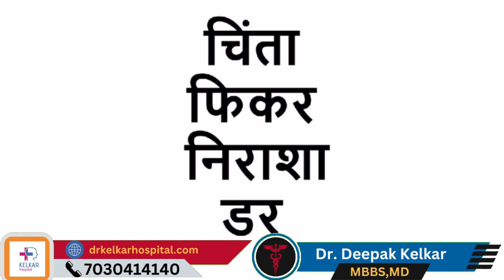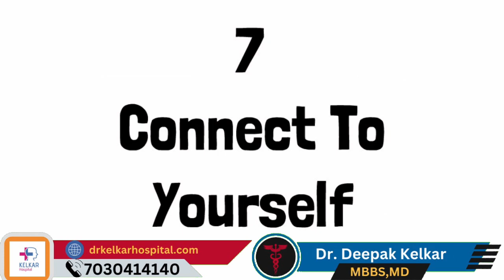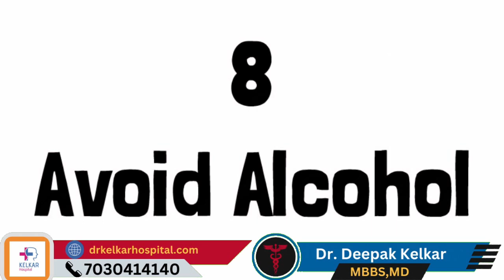Coping With Stress / Anxiety - Dr. Deepak Kelkar (M.D.) Psychiatrist, Sexologist , Hypnotherapist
• Psychiatrist
• Hypnotherapist
• Psychotherapist,
• De-addiction Specialist
• Sexologist

मानसिक तनाव और चिंता का सामना करना

आजकल की जीवनशैली में हम सभी कभी न कभी तनाव और चिंता का सामना करते हैं। यह स्थितियाँ हमारे मानसिक स्वास्थ्य को प्रभावित कर सकती हैं, लेकिन हम कुछ सामान्य तरीकों से इन मुद्दों का सामना कर सकते हैं और अपने जीवन को अधिक सकारात्मक बना सकते हैं।

ध्यान और प्राणायाम: ध्यान और प्राणायाम करने से मानसिक तनाव कम हो सकता है। योग और ध्यान के अभ्यास से मानसिक चिंताओं को कम करने में मदद मिल सकती है।

स्वस्थ आहार: अपने आहार में सेहतमंद और पौष्टिक खाद्य पदार्थ शामिल करें। फल, सब्जियाँ, पूरे अनाज, नट्स, सूप आदि का सेवन करें।

नियमित व्यायाम: योग्यता के अनुसार नियमित रूप से व्यायाम करना मानसिक स्वास्थ्य को बेहतर बना सकता है।

समय प्रबंधन: सही तरीके से समय का प्रबंधन करना भी मददगार हो सकता है। अपने कार्यों को व्यवस्थित ढंग से करने से आपको अधिक सकारात्मकता मिल सकती है।

सोने की पूरी नींद: नियमित और पूरी नींद लेना मानसिक स्वास्थ्य के लिए महत्वपूर्ण है।

सकारात्मक सोच: खुद के साथ सकारात्मक तरीके से बातचीत करने की कोशिश करें। स्वागत करने और नकारात्मकता को दूर करने की कला सीखें।

साथी और परिवार का साथ: अपने परिवार और दोस्तों के साथ समय बिताना भी तनाव को कम कर सकता है।

शारीरिक स्वास्थ्य का ध्यान: स्वास्थ्य और मानसिक स्वास्थ्य का ध्यान रखना अत्यंत महत्वपूर्ण है।

कला और शौक: किसी ऐसे काम में अपना समय बिताएं जो आपके दिल को खुशी देता है, जैसे कि कला, गाना, लिखना, खेलना आदि।

मदद लेना: अगर आपको लगता है कि तनाव या चिंता का सामना करना मुश्किल हो रहा है, तो खुद से नहीं घबराइए। आपने डॉक्टर से सलाह लेने का विचार कर सकते हैं।

ध्यान और स्वस्थ जीवनशैली के माध्यम से, आप मानसिक तनाव और चिंता का सामना कर सकते हैं और अपने जीवन को खुशीपूर्ण बना सकते हैं।

Coping With Stress and Anxiety

In today's fast-paced world, it's common for all of us to experience stress and anxiety at some point. These situations can impact our mental health, but there are several effective ways to manage these issues and make our lives more positive.

Mindfulness and Breathing Exercises: Practicing mindfulness and deep breathing exercises can help reduce stress and anxiety. Engaging in yoga and meditation can assist in lowering mental distress.

Healthy Eating: Incorporate nutritious and wholesome foods into your diet. Consume plenty of fruits, vegetables, whole grains, nuts, and soups.

Regular Exercise: Engaging in regular physical activity according to your fitness level can significantly improve your mental well-being.

Time Management: Efficiently managing your time can also be helpful. Organizing your tasks in an orderly manner can lead to increased positivity.

Adequate Sleep: Getting regular and sufficient sleep is crucial for your mental health.

Positive Thinking: Strive to communicate with yourself in a positive manner. Learn the art of embracing and dispelling negativity.

Quality Time with Loved Ones: Spending time with family and friends can help alleviate stress.

Physical Health Awareness: Taking care of your physical health directly impacts your mental health.

Art and Hobbies: Invest time in activities that bring you joy, such as art, music, writing, and sports.

Seeking Help: If you find dealing with stress or anxiety overwhelming, don't hesitate to seek assistance. Consulting a doctor for advice is an option worth considering.